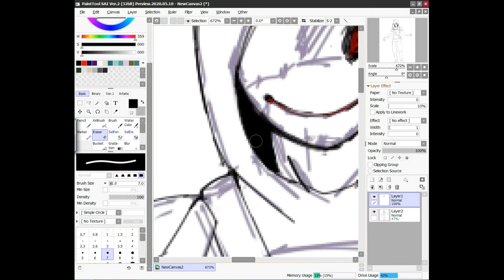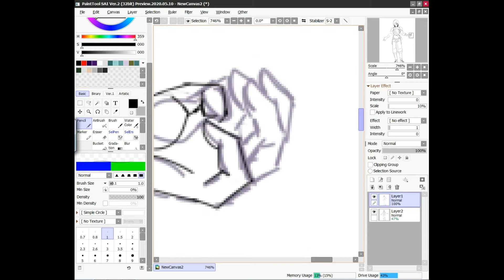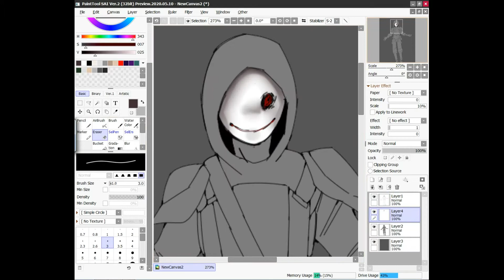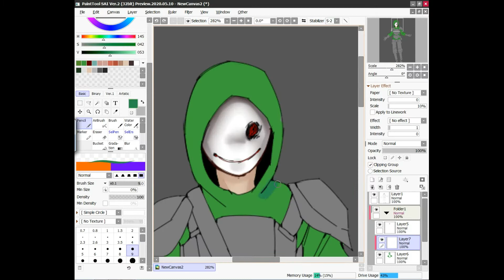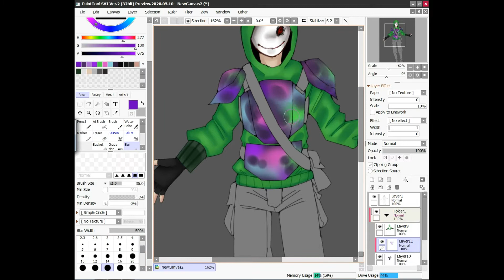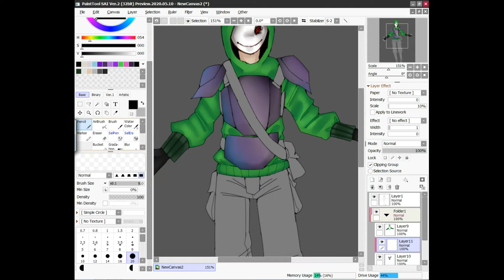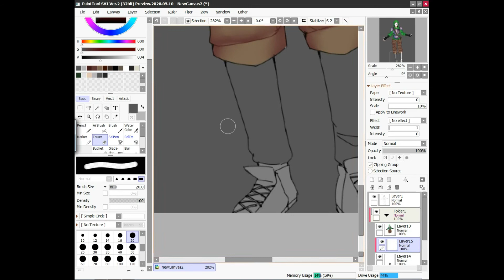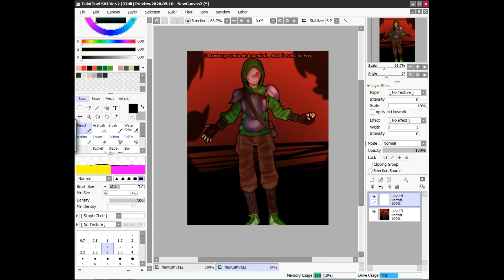Speedpaint DreamSMP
На повестке дня Speedpaint одного из моих любимых фандомов - DreamSMP. Сделанный иностранным ютубером "Dream" сервер в Minecraft мне зашёл своей уникальной историей, похожей на историю прошлых веков.
На связи был Я - Псих) (Немножко), до нового видео.